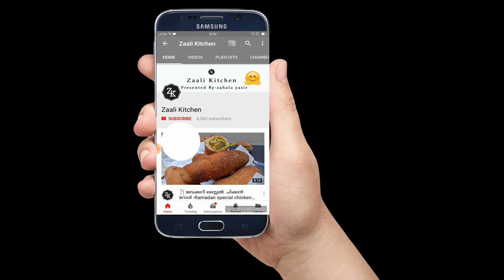വ്യത്യസ്‍തമായ ഒരു ബോണ്ട || ifthar snack|| mutta bonda || egg bonda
ingredients
boiled egg -3
onion-1
boiled potato-1
ginger crushed-1 tsp
green chilly-3
salt
oil
mustard seeds
curry leaves
for batter
besan powder-1 cup
rice flour-1 tbsp
hing-2 pinch
salt